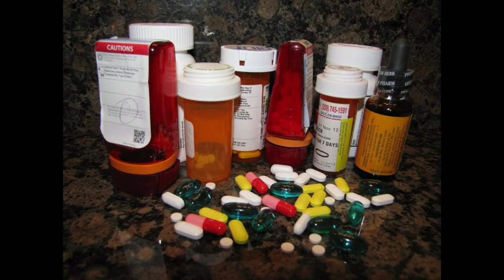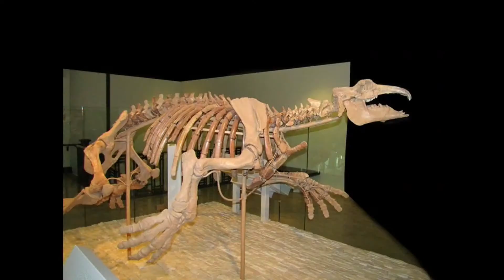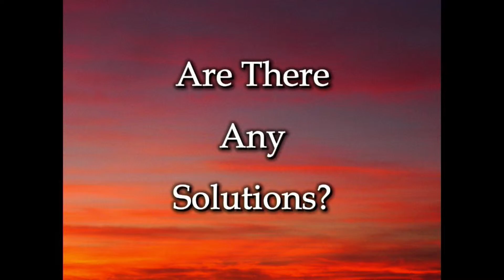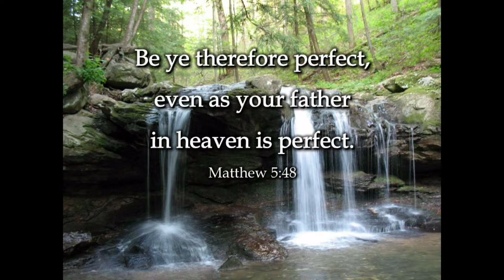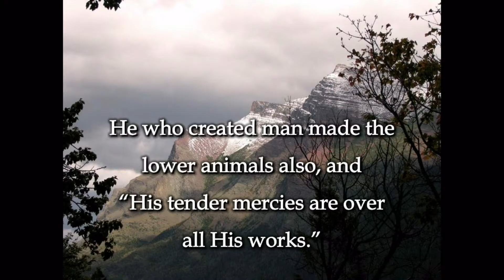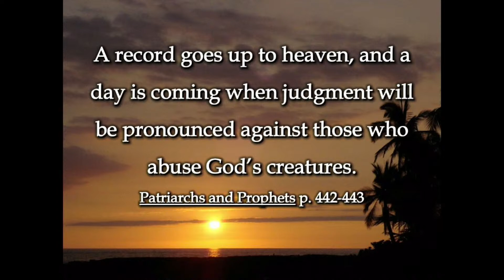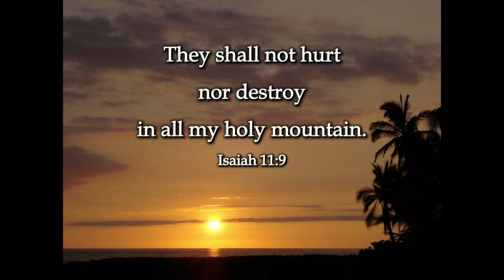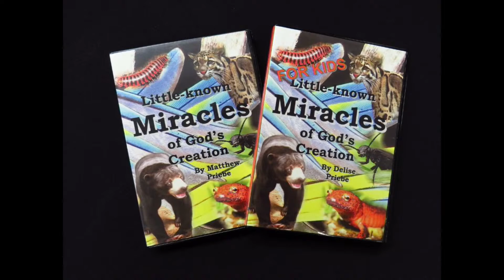State Line Seventh Day Adventist Church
Pastor D. Priebe "Was Desmond Ford a Liberal?"
                                "The Power of Forgiveness"
Mathew Priebe
"Animals, Ethics and Christianity"